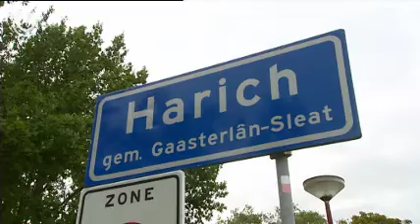K-Rute: Sult spilet it stik Moardwiif yn Harich ûnder rezjy fan twa jongfammen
Teatergroep Sult bestiet al 14 jier. Elk jier komme se mei in nij stik dat benammen yn de Súdwesthoeke fan Fryslân opfiert wurdt. Dit jier dogge se dat wer mar dochs even oars.
Want diz kear is net "sultman fan it earste oere"  Pieter Stellingwerf de regisseur mar twa jongere froulju. De spilersgroep hie it idee dat der wolris wat ferjonge wurde koe. Anne Zijlstra(26) en Sjoeke Marije Wallendal (27) tekenje dit jier dan ek foar de rezjy. It stik hjit Moardwiif en wurdt spile yn Harich. Douwe Talma seach foar de K-Rûte by de rippetysjes